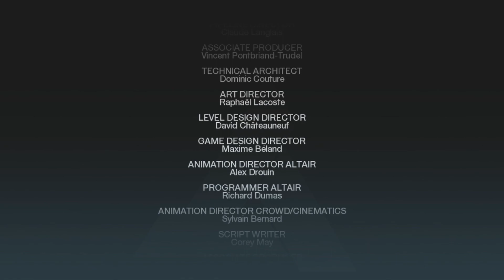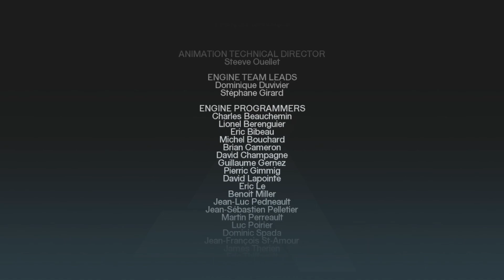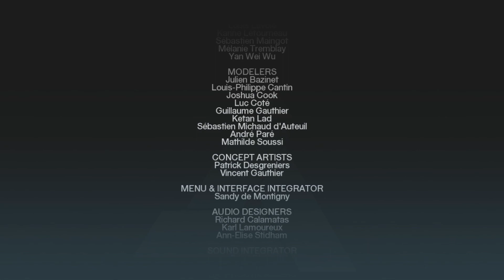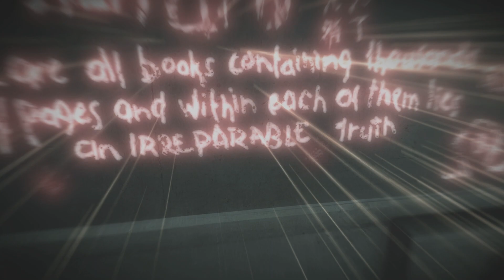Assassin's Creed on 6th Street Part FINAL